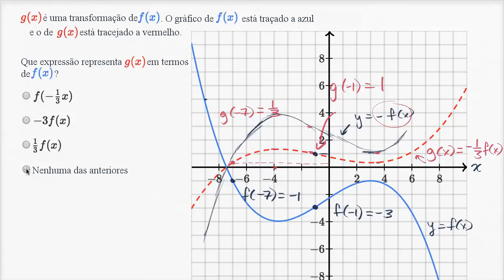Transformações do gráfico de funções - Khan Academy em português (10º ano)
Vídeo original: Reflecting & compressing functions